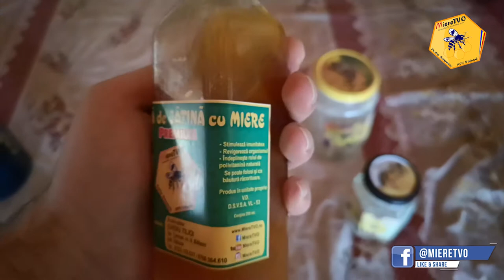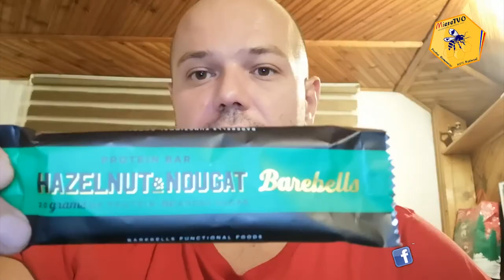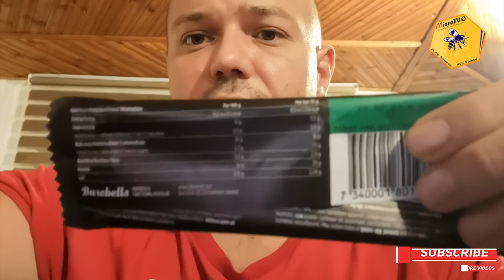MASA MUSCULARA SAPTAMANA 1 | TRANSFORMARE LIVE | AM PUS 2 KG IN 5 ZILE